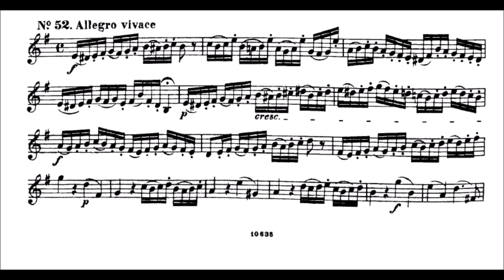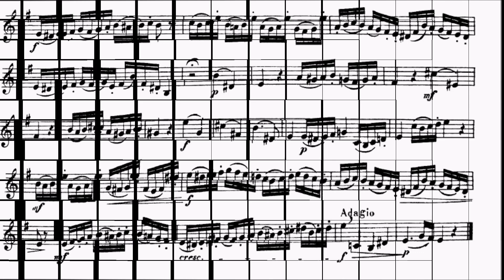Kopprasch 60 Studies for Trumpet - 52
Welcome to this video featuring George Kopprasch's 60 Studies. These studies are a fantastic resource for trumpeters who wish to secure their technical control and develop their stylistic awareness. Through these exercises, you can prepare yourself to perform with fluency and accuracy.

to shop for your trumpeter's stuff.